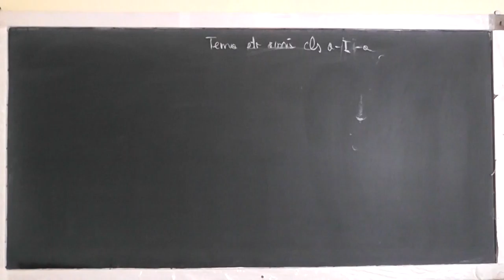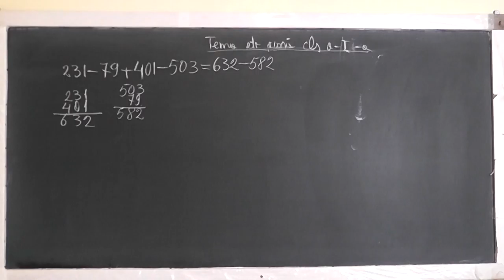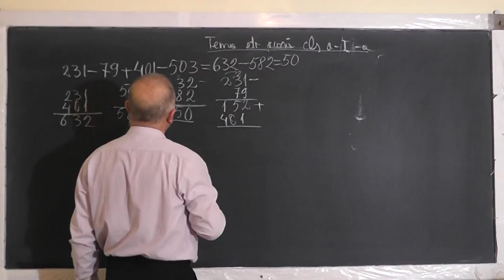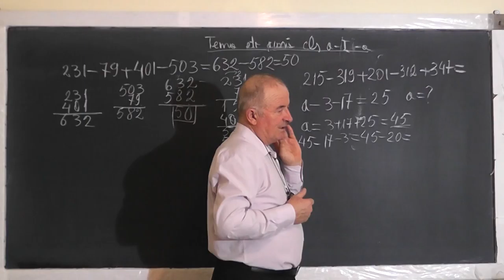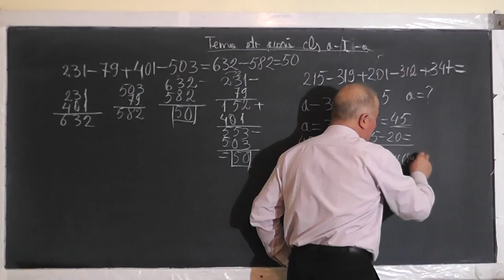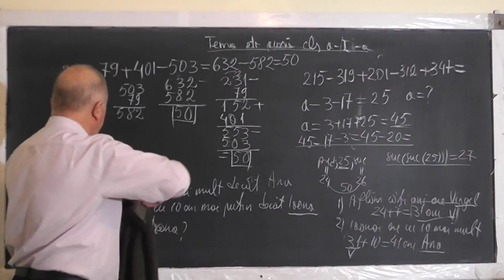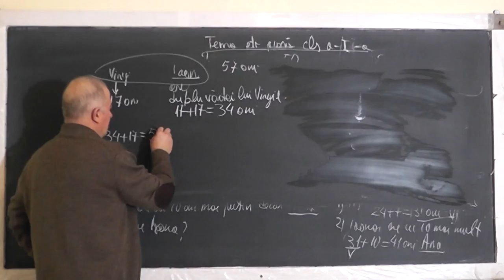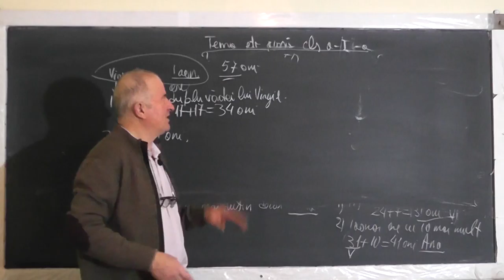Lectia 1373 Probleme cu adunari si scaderi | Succesorul, Predecesorul unui numar - Clasa 1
Aceste lectii sunt SUSTINUTE de VOI si daca va sunt utile, as aprecia un Like, Share, Comment - In aceasta lectie de matematica pe care o puteti vedea in direct si pe rezolvam impreuna cu Mario, clasa I, probleme cu adunari si scaderi si vorbim si despre succesorul sau predecesorul unui numar.
- VIDEO MATEMATICA cu Proful Online sau cautati pe Google: profu online Ioan Ursu